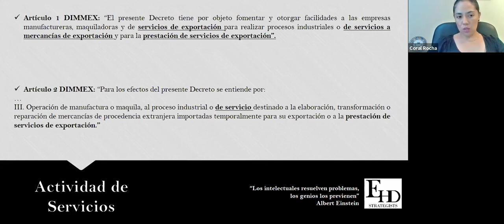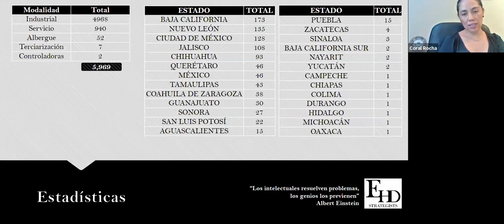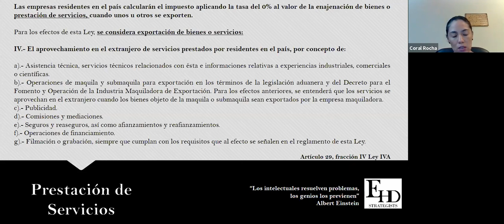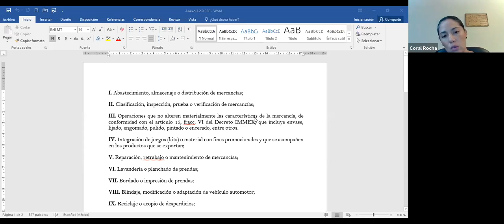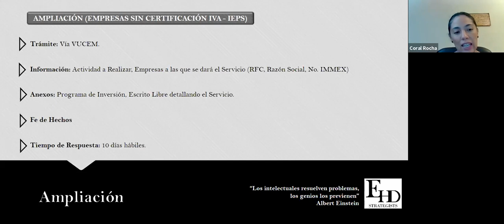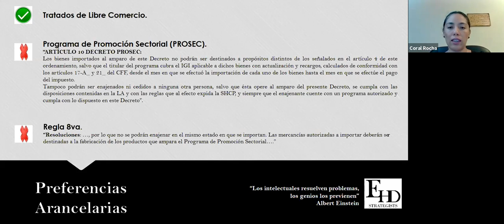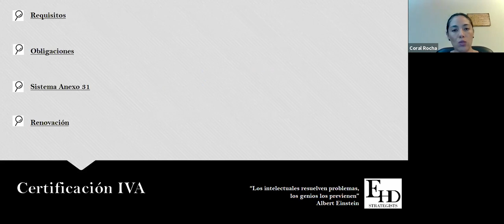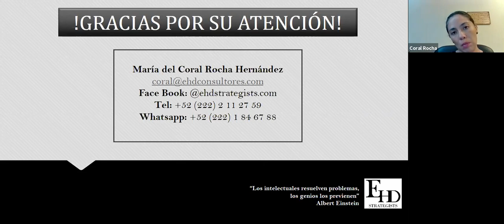Webinar: Programas IMMEX ( Modalidad Servicios) 24 Sept 2020